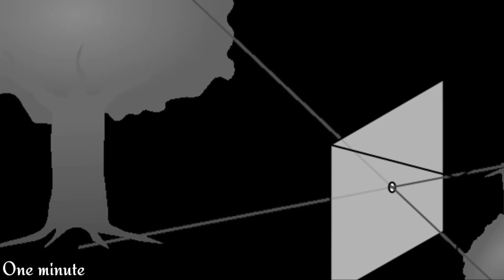Who captured the first picture by camera in the world ll one minute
who invented camera
history of camera
The history of the camera begins even before the introduction of photography. Camerasevolved from the camera obscura through many generations of photographic technology – daguerreotypes, calotypes, dry plates, film – to the modern day with digital camera and camera phones.